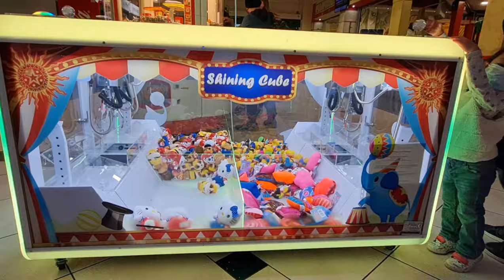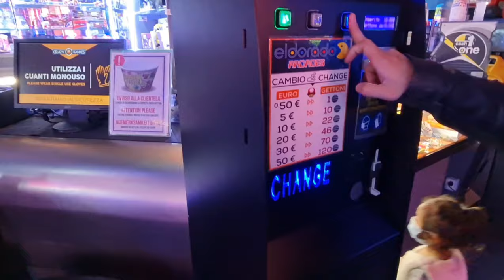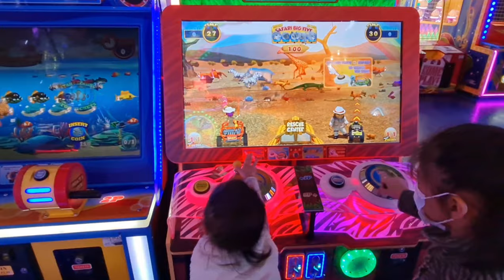Fun indoor activities for Jennifer Elisa and Alex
Jennifer Elisa Alex